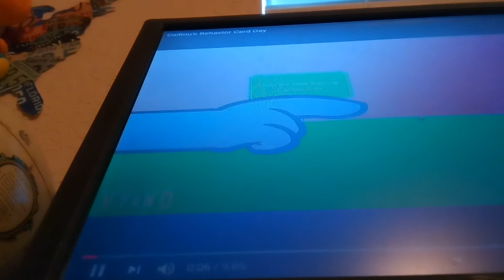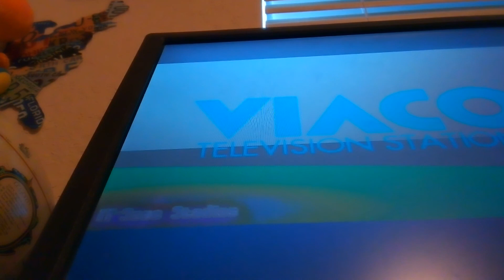Caillou Going To School In An "RANDOM MISADVENTURE" Nutshell.....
Scenes From IT-Saac.